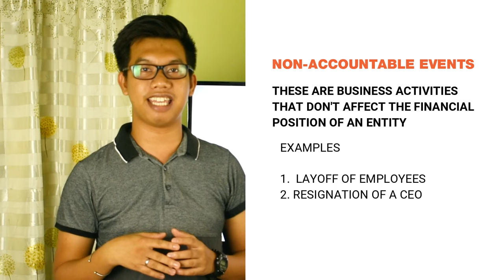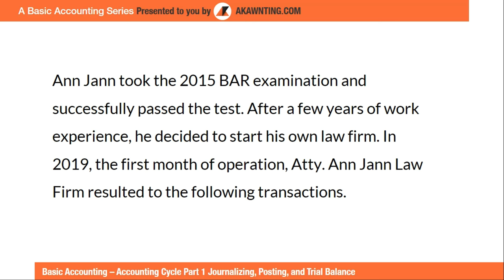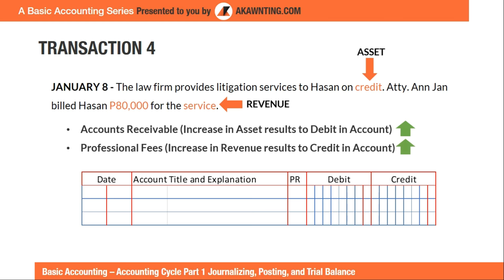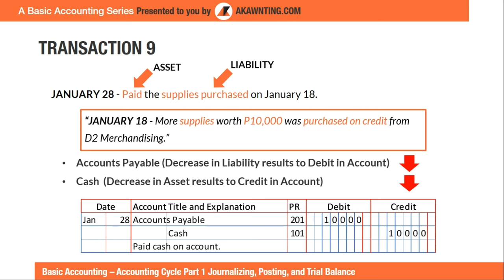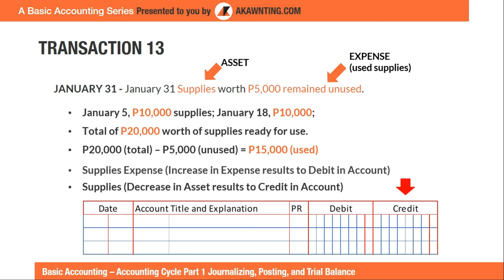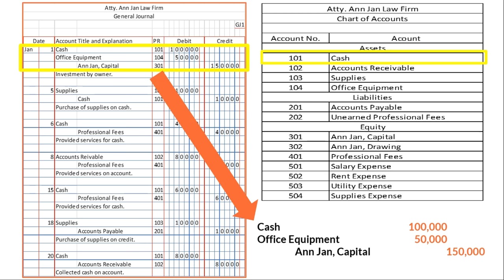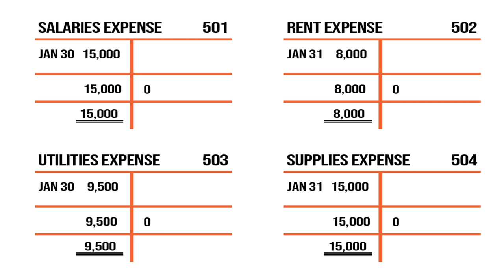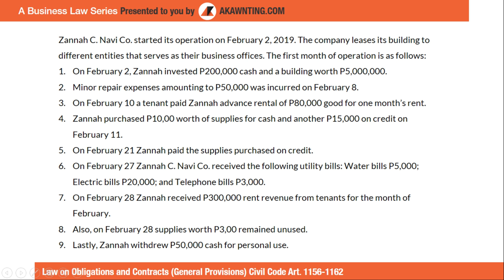The Accounting Cycle Part 1(Journal entry, posting, unadjusted trial balance)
The accounting cycle part 1 will cover identification, analyzing of transactions, journalizing, posting, and trial balance.

The correct answers for our 2nd video entitled "What is GAAP?" are as follows:
1. Going Concern Assumption
2. Accounting Constraints
3. Cost Principle
4. Cost-Benefit Constraint
5. Full Disclosure Principle
6. Accounts Receivable
7. GAAP